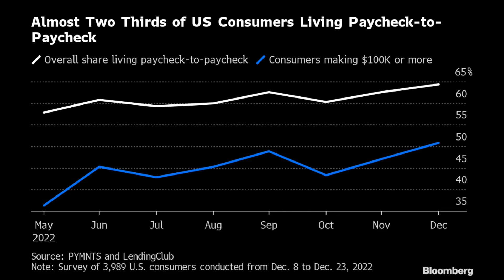Crypto And Minimalism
This video talks about how you can use minimalism to invest in crypto. This video is based on the creator´s own experiences with crypto and minimalism

This is no investment advice